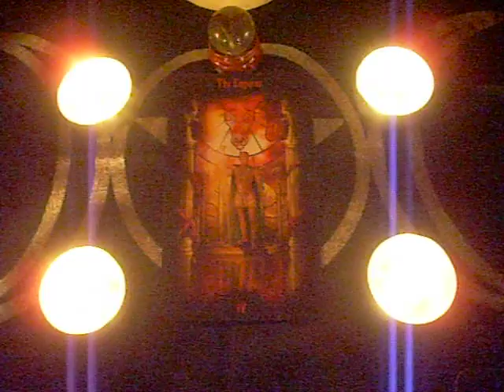The Tarot Series: The Emperor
The fool journeys to the emperor